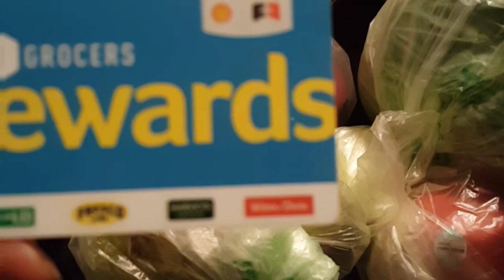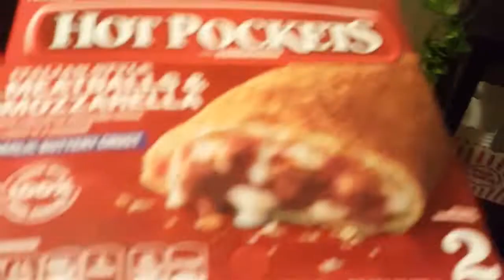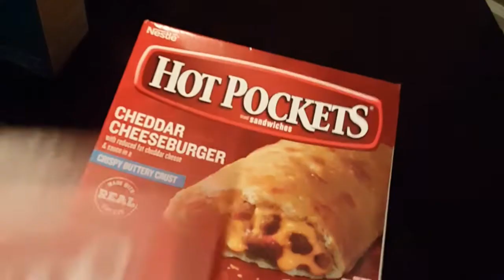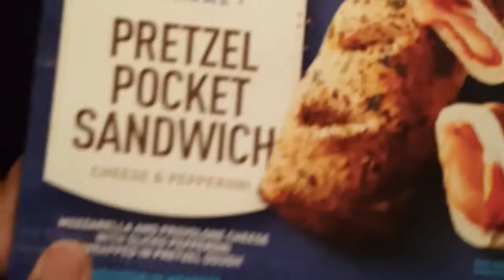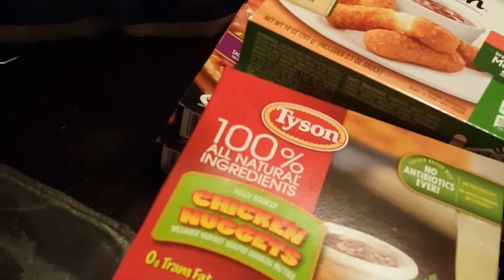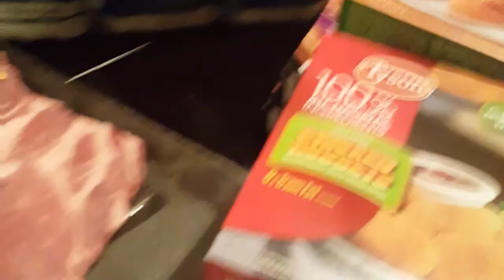iamacreator /$50 WEEKLY GROCERY HAUL/COUPONING AT WINN DIXIE/2018/MEAL PLAN FOR 9/21-9/28/2018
In this video ill share with you our weekly grocery haul and meal plan for week.